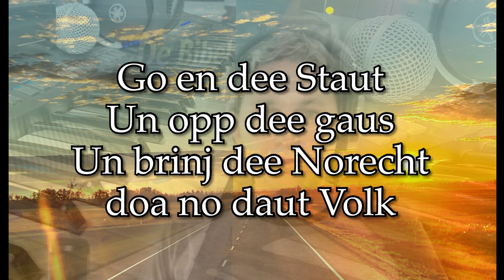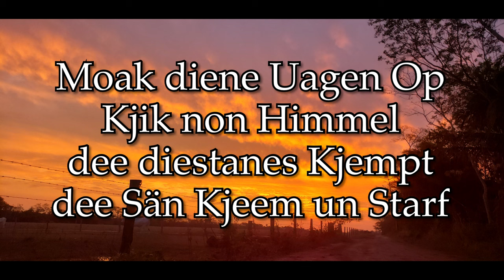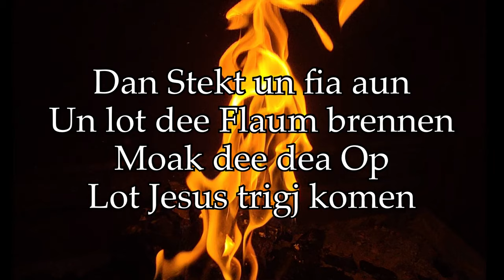Lot dee flaum Brennen George Schmidt